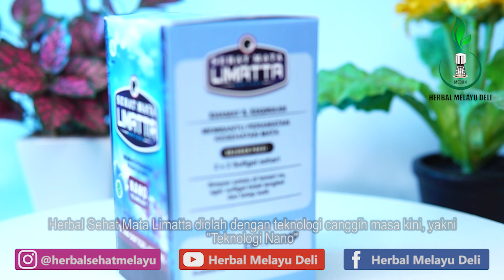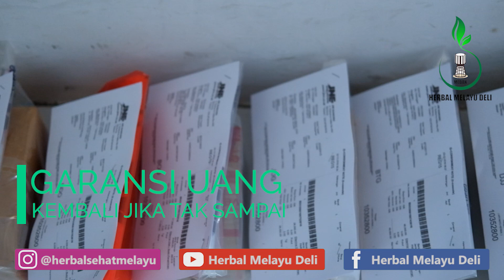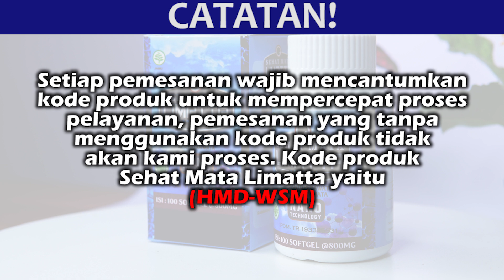Cara Mengatasi Penglihatan Mata Silau Terhadap Cahaya || Sembuh Alami Dengan Sehat Mata Limatta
Pesan Langsung Obat Herbal Mata Silau

Sehat Mata Limatta Rp. 435.000

Sehat mata limatta softgel merupakan produk kesehatan berkhasiat yang di formulasikan secara khusus untuk menjaga dan meningkatkan kesehatan mata. Diproduksi dari perpaduan bahan bahan herbal pilihan yang sudah teruji secara klinis dan sudah terbukti memiliki manfaat yang luar biasa untuk kesehatan mata.

Khasiat dan manfaat dari obat herbal Sehat Mata Limatta Softgel yakni:
– Mampu memperbaiki sirkulasi pada mata
– Membantu melindungi jaringan mata
– Membantu memenuhi nutrisi dan vitamin yang di butuhkan oleh mata
– Membantu menurunkan degenerasi makula
– Membantu mendukung pembuluh darah sehat di mata
– Membantu meningkatkan ketajaman penglihatan
– Membantu mengurangi iritasi hingga peradangan dan membantu sel-sel retina
– Membantu memperbaiki jaringan yang ruksak di mata

Jika anda ingin merasakan langsung, khasiat dan manfaat obat herbal Sehat Mata Limatta Softgel, silahkan lakukan pemesanan secara online kepada Herbal Melayu Deli, dan dapatkan berbagai keuntungannya yakni:
1. Barang ASLI, BERGARANSI dengan STOK TERBARU
2. Garansi Uang Kembali jika barang tidak sampai ke alamat anda
3. Bisa Barang Kirim Terlebih Dahulu Baru Bayar
4. Di layani oleh admin profesional dan handal
5. Free konsultasi 24 jam
6. Garansi Di Ganti Dengan Yang Baru apabila barang mengalami keruksakan atau kecacatan
7. Free packing

Cara Pemesanan
Ketikan HMD-WSM : Jumlah pesanan : Nama anda : Alamat lengkap : Nomor tlp/hp

Contoh Pemesanan
HMD-WSM : 3 botol : Annisa Amalia : Jalan Cicendo No. 12 Kel. Pasirkaliki Kec. Cicendo Kota Bandung  : Nomor HP 0812xxx

CATATAN
*Setiap pemesanan wajib mencantumkan kode produk untuk mempercepat proses pelayanan, pemesanan yang tanpa menggunakan kode produk tidak akan kami proses. Kode produk Sehat Mata Limatta yaitu (HMD-WSM)

Obat herbal Sehat Mata Limatta telah terdaftar secara resmi di BPOM RI dan telah mendapatkan sertifikasi Halal dari MUI. Adapun respon pada setiap individu akan berbeda-beda, tergantung dari stadium penyakit, keteraturan konsumsi dan kondisi tubuh masing-masing